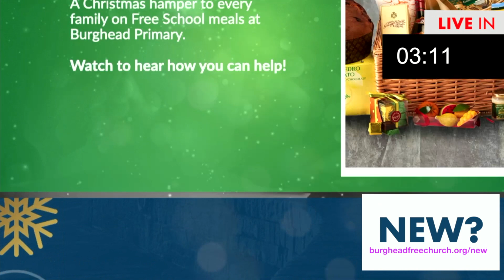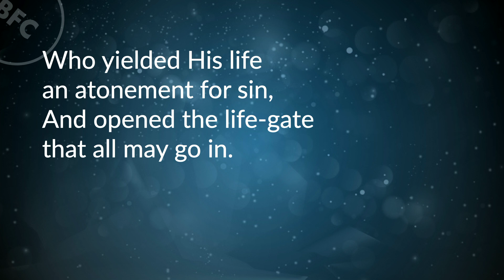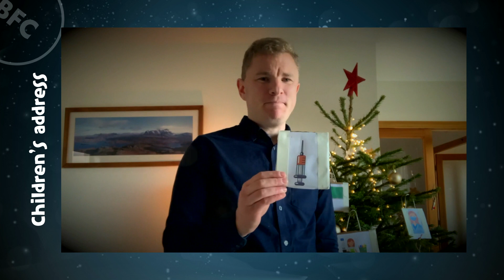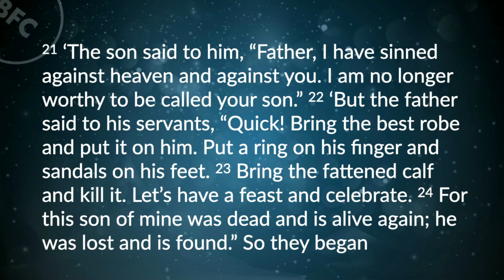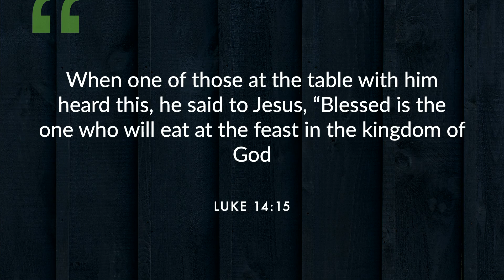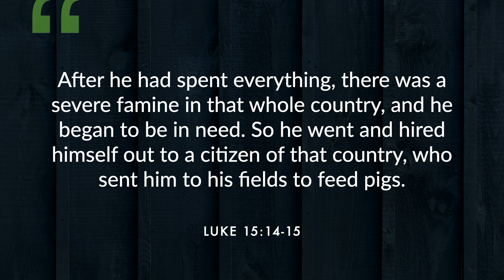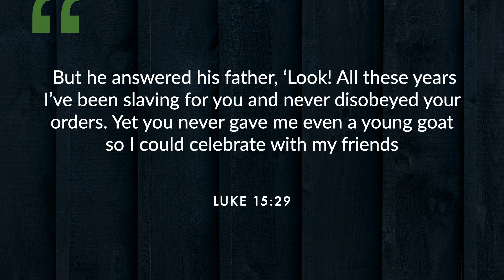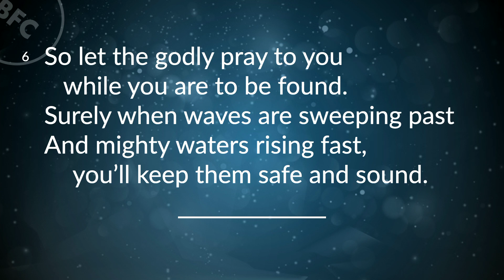Morning Service 6th Dec 2020. Live from Burghead Free Church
6th Dec. 2020
Speaker: Peter Turnbull
Bible Passage: Luke 15
Series: "From the Outside In: 10 Weeks in Luke's Gospel"